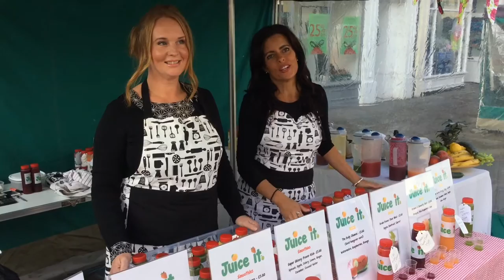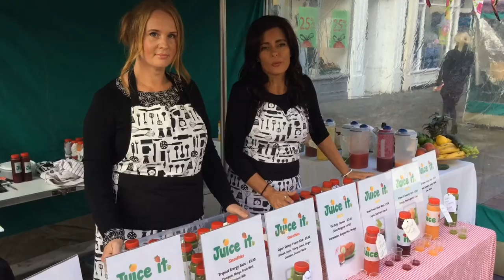British Food Fortnight 2015 at Chichester Farmers' Market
We chat to some of the stallholders at Chichester District Council's farmers' market in Chichester city centre to mark the start of British Food Fortnight. Stalls featured are Juice It, Picnic and Hamper and Tullens Fruit Farm.